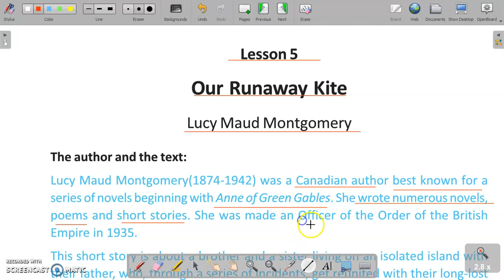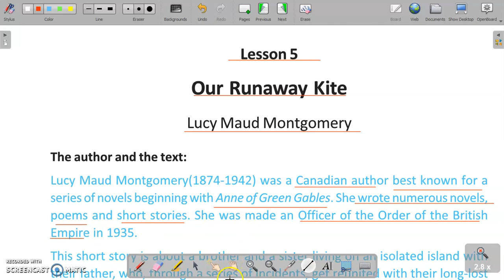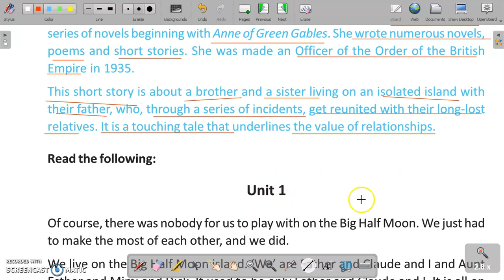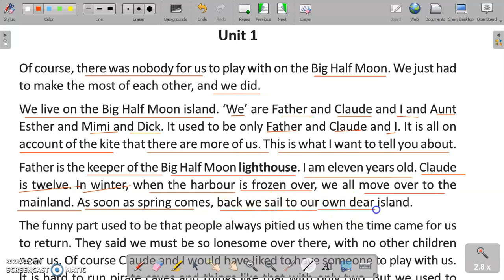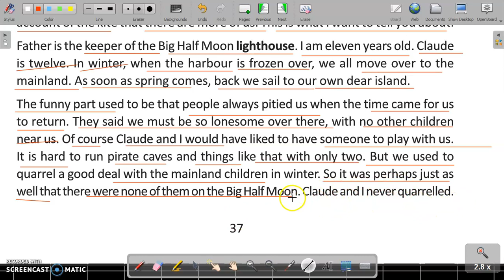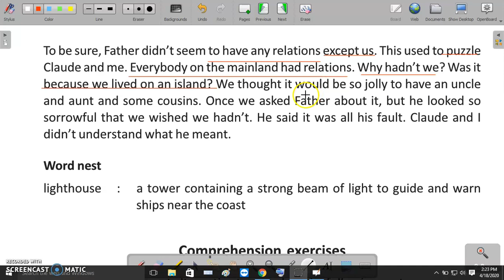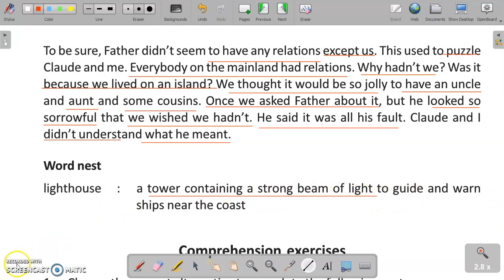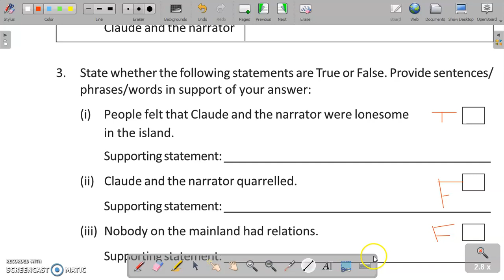Our Runaway Kite | Unit 1 | Lesson 5 | Class X English